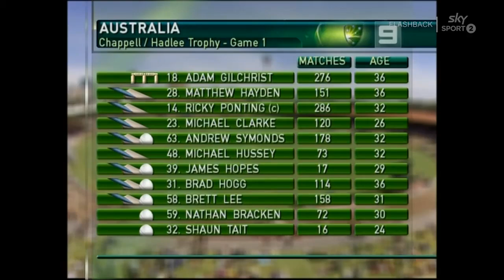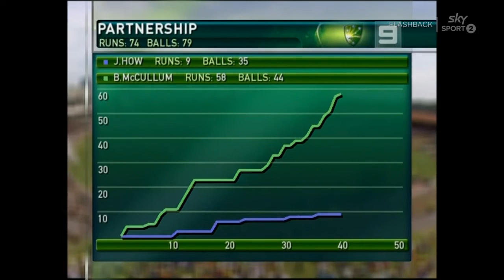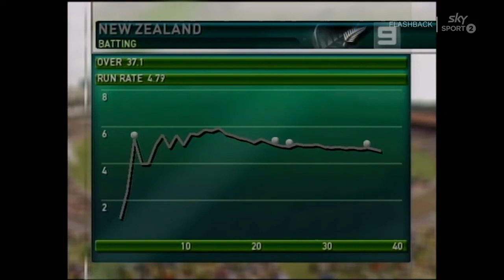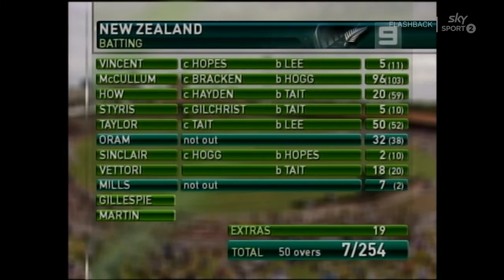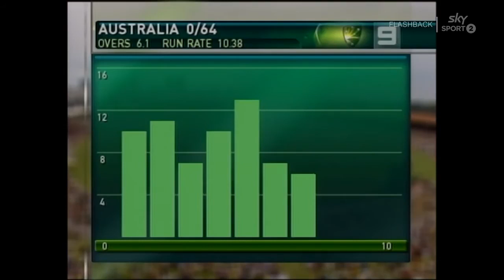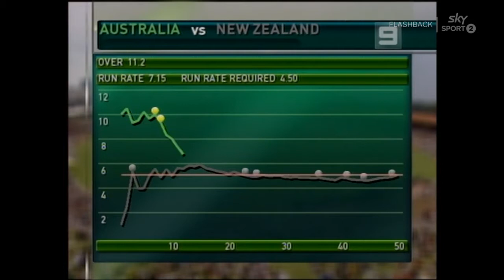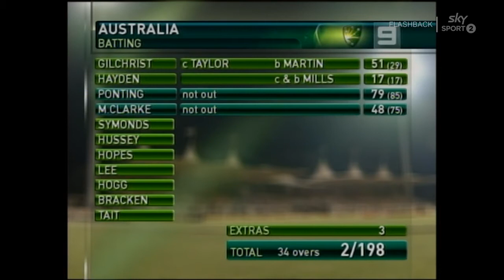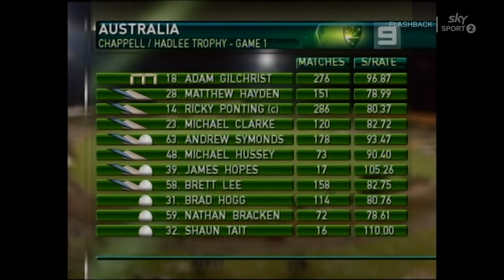New Zealand vs Australia 1st ODI 2007/08 Match Highlights